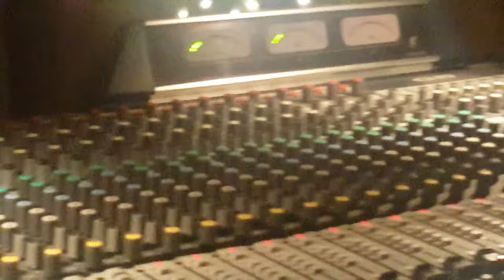MoonlightDrive and Charginatu @ Shorthorns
MoonlightDrive @ Shorthorns

Special guest Charginatu

Shorthorns is a Restaurant and Concert Venue with a Wood Fired Pizza Oven. Expect boldness, History, and local inspiration in the food and music.

MoonlightDrive is a country band from Morgantown, WV. Pickup our debut EP on itunes here! Band Members: Clint Bowman-Lead vocals/guitar Matthew Mann-Lead guitar/ backing vocals Zane Cress-Drums Thomas Reckart-Bass guitar